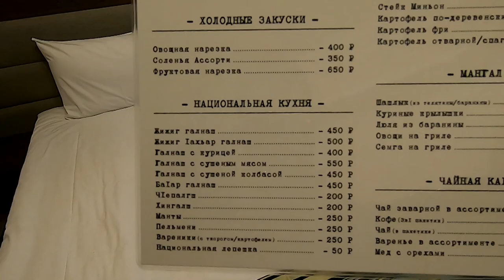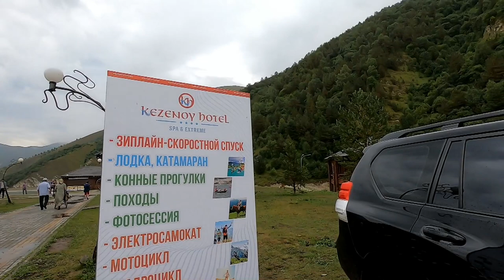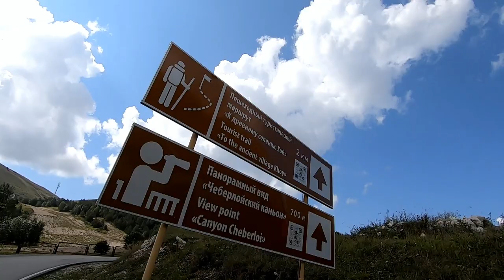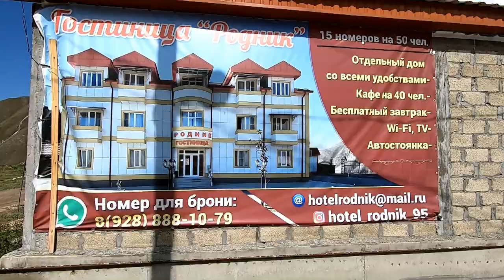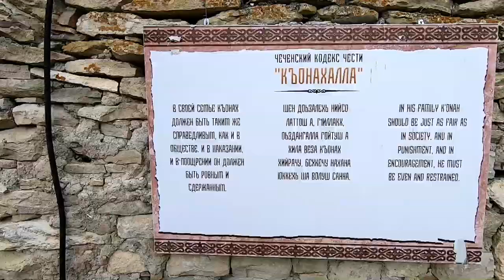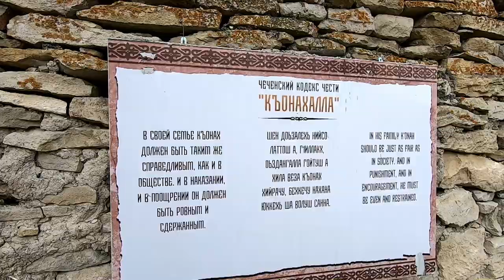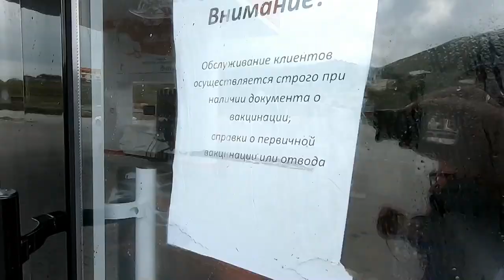Чечня. Кезеной-Ам, Хой, обзор курорта